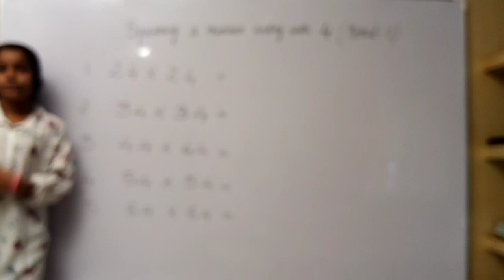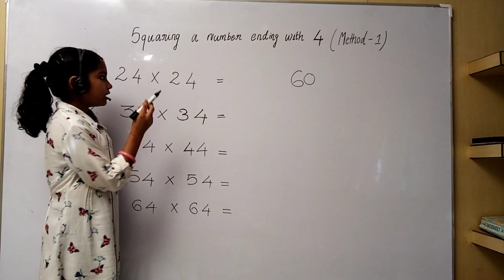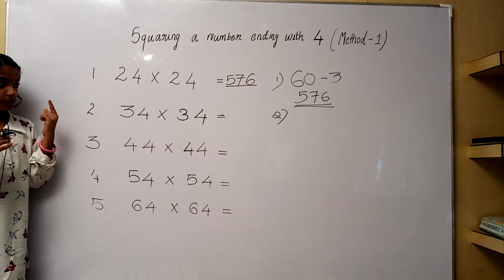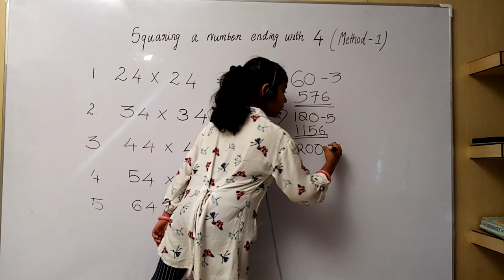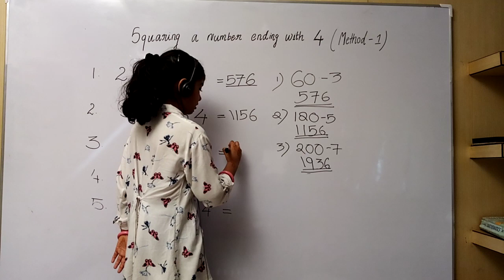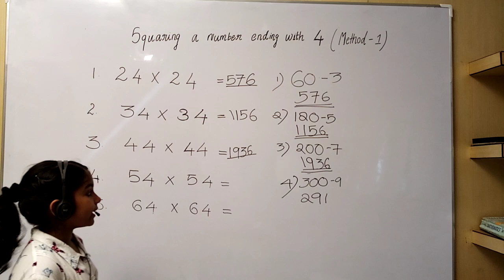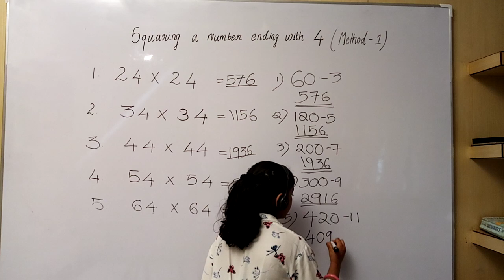# SQUARING NUMBERS ENDING WITH 4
44*44=1936
STEPS
1. 4* NEXT NUMBER   ie  4*5=20
2. PUT ONE ZERO        ie    200
3.TAKE DOUBLE OF 4 IS 8
THEN 8-1=7
4. SUBTRACT   200-7= 193
5.THEN PUT ONE 6  ie  1936